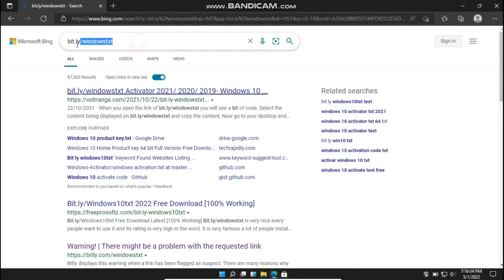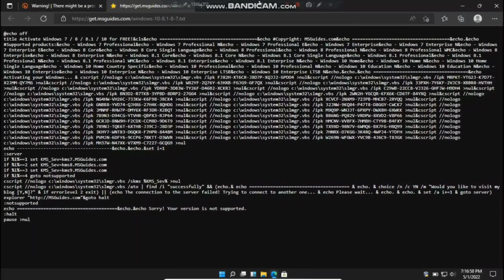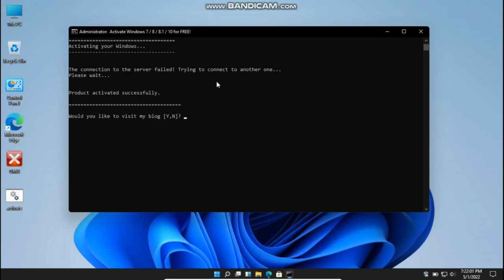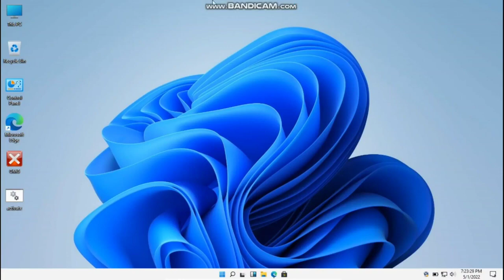สอน activate windows 11 SE